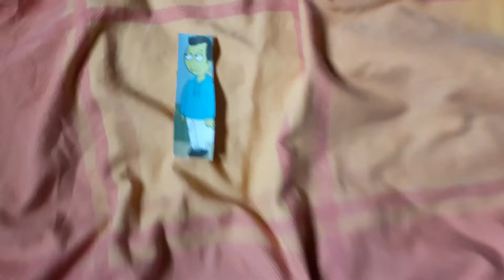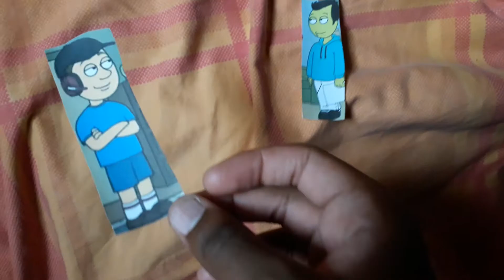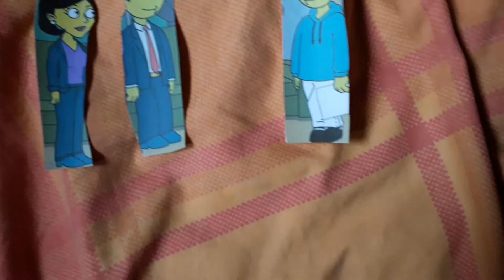We Changes our looks for Yankiedude5000 birthday/ JY eats Yankiedude5000 Birthday Cake Gets Grounded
JY
Joey